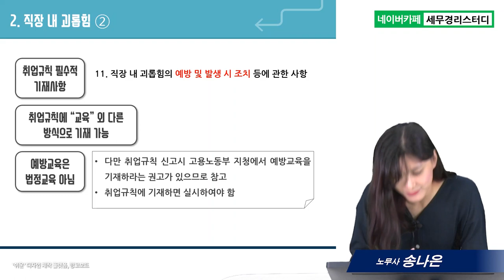#7 직장 내 성희롱과 괴롭힘 - 송나은 노무사의 5분특강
1,600개 세무실무영상 탑재 : 네이버카페[세무경리스터디]에 탑재되고 있습니다.

직장 내 성희롱과 괴롭힘
      1) 직장 내 성희롱
      2) 직장 내 괴롭힘①
      3) 직장 내 괴롭힘②